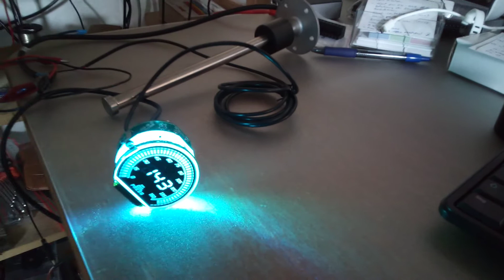Modified Instrument Display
Modified instrument display for universal use.